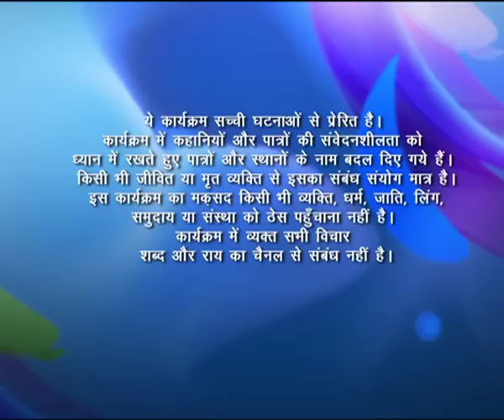Mashaal - Ep # 41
इस रियलिटी शो का मूल उद्देश्य हमारे आस - पास हो रही आपराधिक गतिविधियों से दर्शकों को जागरुक बनाने का है और कैसे  वे खुद की रक्षा कर सकते हैं। यह वास्तविक जीवन के अपराध और घटनाओं का नाटकीय रूपांतर है और दिखाता है कि पुलिस मामलों को कैसे सुलझाती है। अपराध जो हमें बताते हैं, हमें सावधान रहने की जरूरत है, हमें सतर्क रहने की जरूरत है। हमारे जीवन को होने वाले अपराधों से बचाया जा सकता था। हमारे द्वारा सुना गया हर अपराध या तो हमें सावधान रहने की चेतावनी देता है या हमें डराता है, यह हमारे साथ भी हो सकता है। प्रत्येक अपराध एक भावना को प्रज्वलित करता है किसी अपराध के पीछे का कारण  जानने से, अपराध को रोकने में मदद मिलती है।